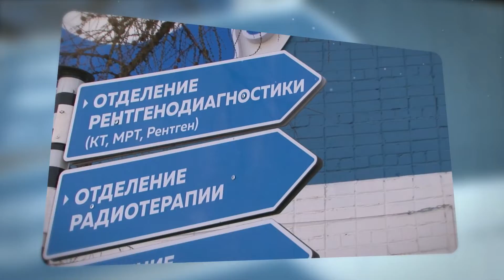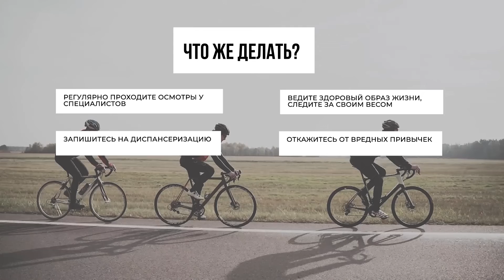Информационный видеоролик об Онкоцентре (г. Киров)